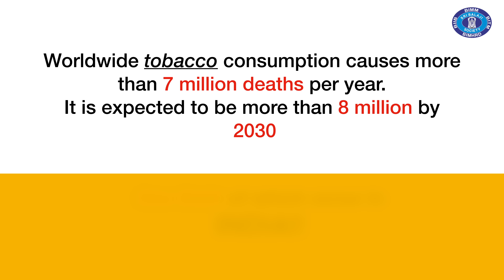Students at SBS teach you how to Quit smoking | No smoking day 2019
Smoking is a fatal habit and can be really hazardous for your health. On this “No Smoking day 2019”, take a pledge to Quit smoking and try one these methods that will help you do the same.